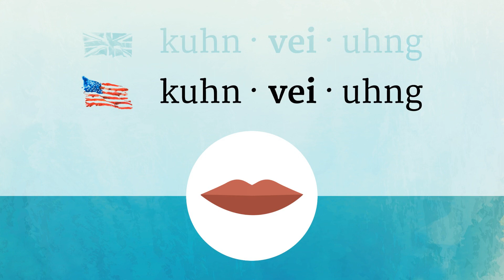CONVEYING pronunciation • How to pronounce CONVEYING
How to say Conveying in British English and American English?